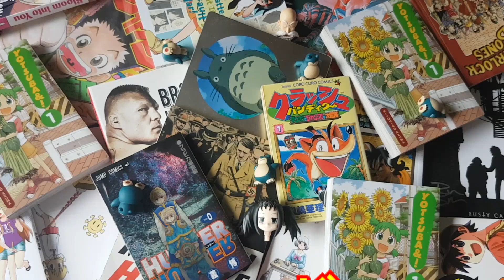Happy Piccolo Day | MANGA TUESDAY EP. 133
today we are celebrating Piccolo Day as today happens to be Piccolo Day (May 9th)